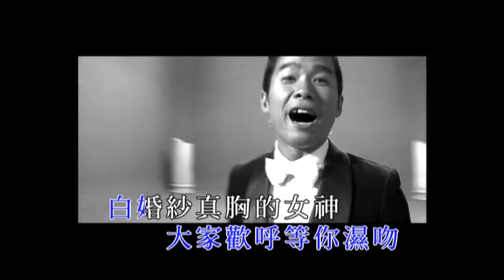林海峰 Jan Lamb -《經典》Official MV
作詞：Swing
作曲：Swing

今晚刻 大家握手 猛講祝福 變得親善
不相識 大小嘉賓讚她今晚靚得驚艷
一身金手金厄頸鏈金牌掛面
金燒豬突然識飛天

一班班舊的街坊變身閃閃貴賓出現
手鬆松「掉」低一千歎碗頂級翅撈伊面
分開的親戚今晚竟然碰面
家家喜萬年拍照片

白婚紗西裝加愛神
催一催戀愛運
喜宴有法術能令你的世界冇地震
有一啤心上人 改寫千憶萬人
令這個晚上人人大變身
花仔變大人

咪高峰順手拎起佢口吸吸你都感動
囍貼街系咁走音你都歡呼拍掌轟動
今晚刻乾一乾杯一場美夢
好姊妹突然挺挺胸

催一催戀愛運
有一啤心上人 改寫千億萬人
在這個晚上劉華做嘉賓

甜到你震耳 唔駛避孕 弟兄乾杯三生有幸
姨媽姑姐 部長親戚 大家歡呼等你濕吻

白婚紗真胸的女神 拋花拋俾姓鄧
主角最美麗贏盡喝采你吻我又吻
說一生的誓盟 多麼經典動人
在這個晚上童話就誕生

唔襯到襯 等燈鄧鄧